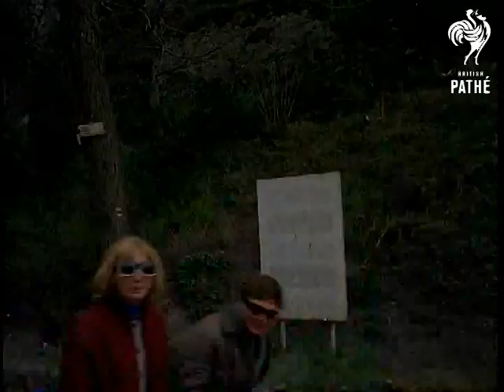Out Takes / Cuts From Cp 718 - Prague - The Sad City (1968)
Cuts (rushes, out takes) for story in Colour Pictorial - CP 718.  The original story is also on Pathe Master tape *PM0453*.

Cuts for story PRAGUE - THE SAD CITY in CP 718.  Mostly similar footage to cut story showing the sights of Prague during the optimistic 'Spring of Freedom' in 1968.  Several more good shots of the city; peacocks in the grounds of Konopiste Castle.  In the city, C/U of a baby in a pram; people queue up to buy some kind of solid cone of ice-cream; more street scenes.  Lovely sunset over the river (rural area).
 FILM ID:453.06